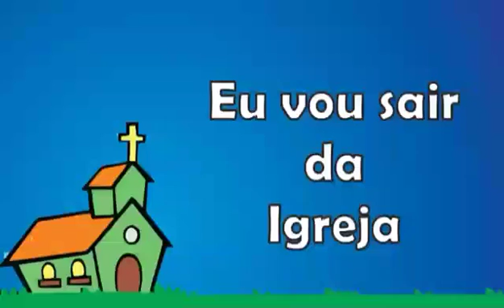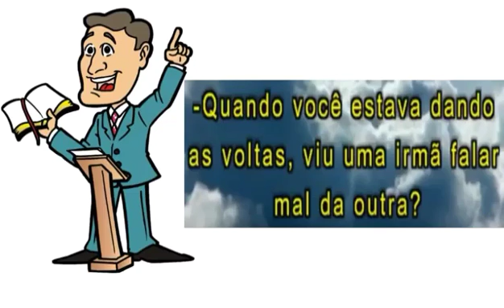😎Nosso grande Deus tem uma palavra para vc neste momento amém 😆😆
Vídeo de Daniel soares freire😎😎